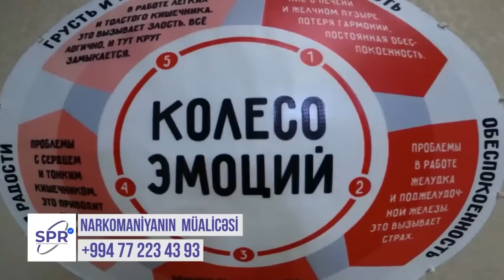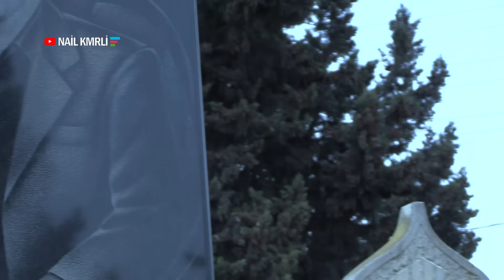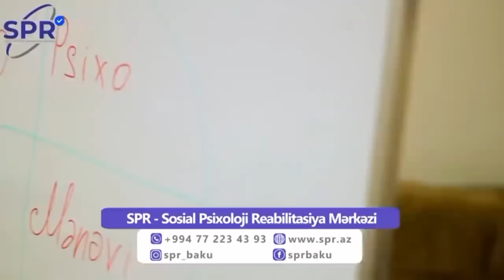Məşədibabanın lül piyan vaxtı elədəyi hərəkətləri oğlu bizə danışdı - Mircəlal Maştağalı - Məşədbaba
Hər həftə Nail Kəmərli youtube kanalında yeni videolar izləyə bilərsiniz.

Digər videolarım:
1. Çəkiliş zamanı narkomanın sidiyindən analiz götürdüm ve hoqqa verdi

2. "AY ƏCLAF 5 MANAT SƏNƏ NƏ XEYiR VERƏCƏK " - AĞ ÖLÜMÜN QURBANI MƏŞƏDİ PƏRVİZ

3. 11 ERMƏNİNİ TƏK BAŞINA ÖLDÜRÜB YEREVAN TÜRMƏSİNƏ DÜŞƏN AZƏRBAYCANLI

4.Bir zamanların məşhur meyxana ustadının 26 ildən sonrakı halı - AZAD DAĞLI (Məhbus)

Qeyd: instaqram və tiktokdada məni izləyə bilərsiniz.